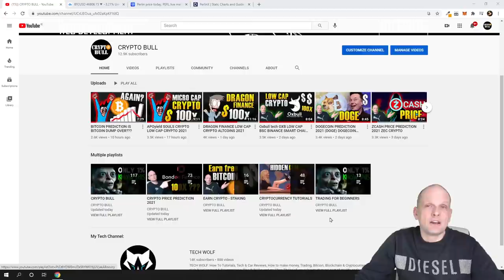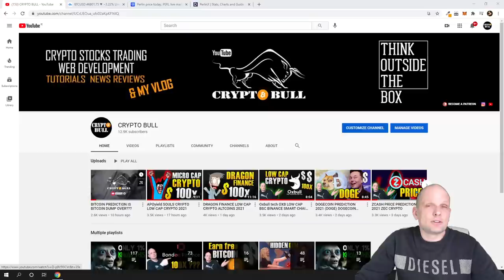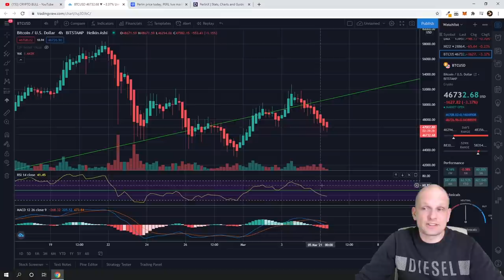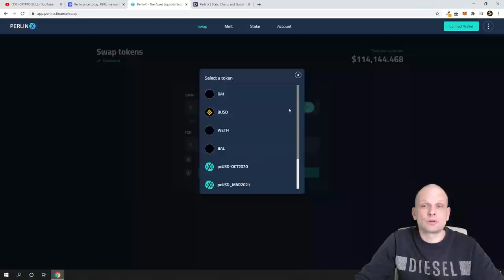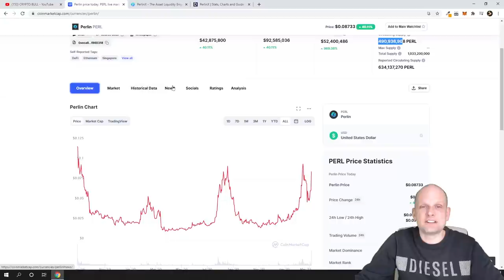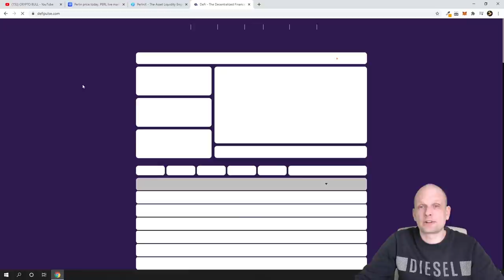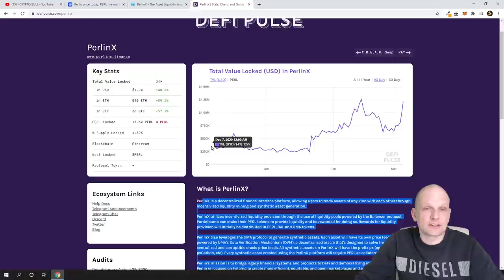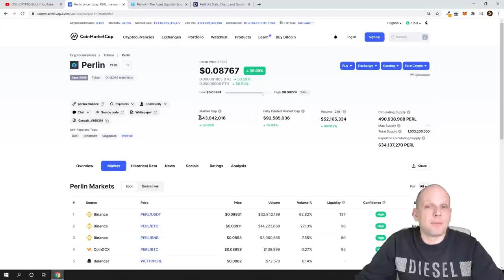PERLIN PERL CRYPTO PRICE PREDICTION - LOW CAP CRYPTO GEMS 2021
Bitcoin:  3MLbRm9RXomYQMFypbMNUsjG8L5TMJ1N2Q
Ethereum:  0xbF4c21a0004E55f41a45e85a0b714DE27C170077